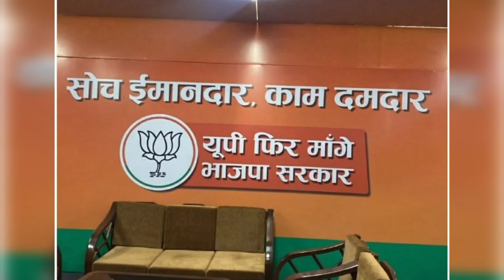UP Election 2022, Wonderful Song, BJP Song, Yogi Ji Song, Recompose, Lyrics, Sing By Ganesh Kumar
UP Election 2022 Song,
BJP Song,
Wonderful Song,
yogi ji song

Must Listen till the end.

Use Headphones🎧

Recompose, Lyrics, Recreated & Sing By Ganesh Kumar